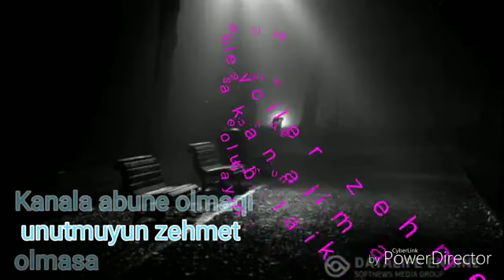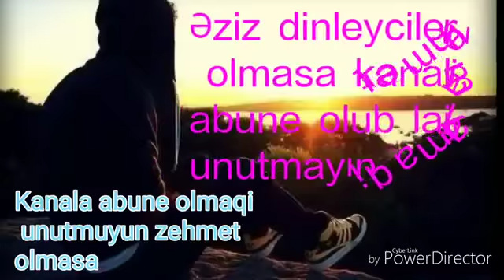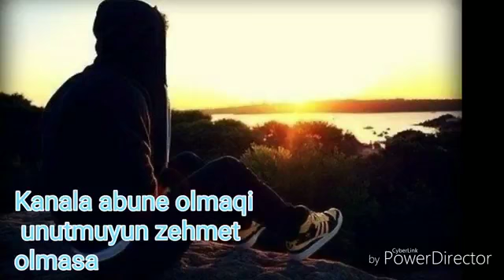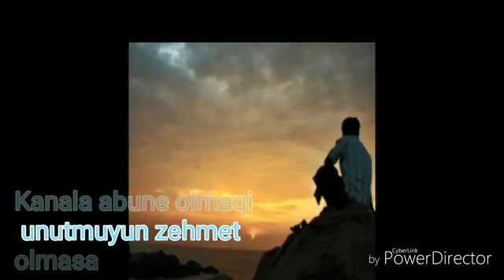Nahid Amanov Yuxsuz Geceler 2018 Yeni